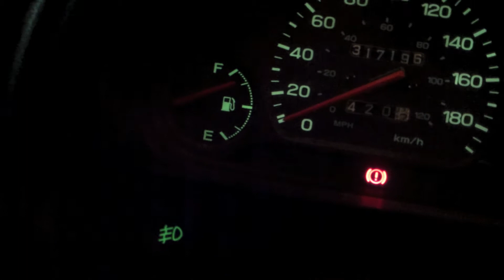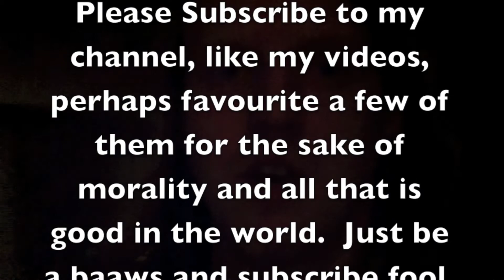Hell - The Return Trip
Me and Al make the return trip back home to Calgary, oh and we also are winners, and he face is still bruised cause Im an idiot and kicked her in the face by accident, crap.

But hey subscribe to this very channel, I put an annotation in the top right corner of all my vids, you can also follow me on the twitters, Instagram, and other places as well!